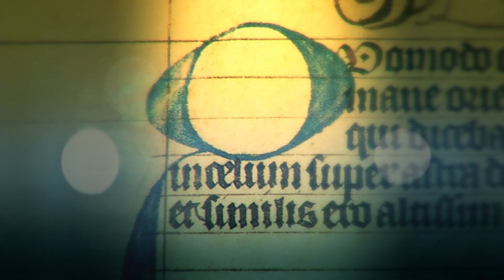17 de mayo día de San Pascual Baylón, Santo del Día - Tele VID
Conoce un poco de la historia de cada uno de los santos en su día. Hoy 17 de mayo celebramos el día de San Pascual Baylón.